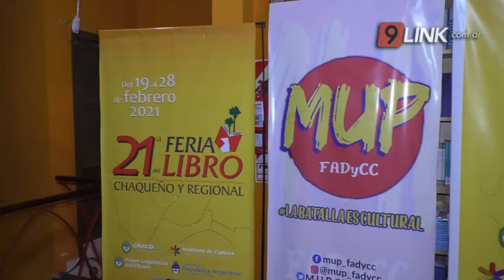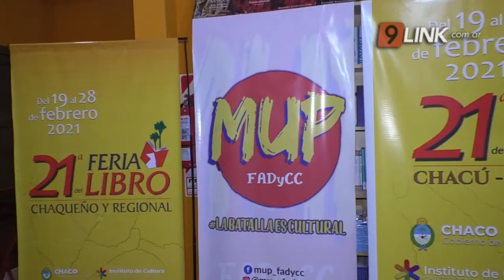N9 - BISCEGLIA - COMENZÓ LA FERIA DEL LIBRO CHAQUEÑO - CHACO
UNA INICIATIVA DE LA LIBRERÍA DE LA PAZ, QUE TENDRÁ LUGAR HASTA EL 28 DE FEBRERO
Esta nueva edición se llevará adelante de forma presencial y virtual, pero tendrá la particularidad que contará con alrededor de 30 sedes en forma simultánea, en localidades tanto del nordeste argentino como de Paraguay, convirtiéndose de esta manera en la primera feria del libro del país totalmente descentralizada.
RUBÉN BISCEGLIA - LIBRERÍA DE LA PAZ //